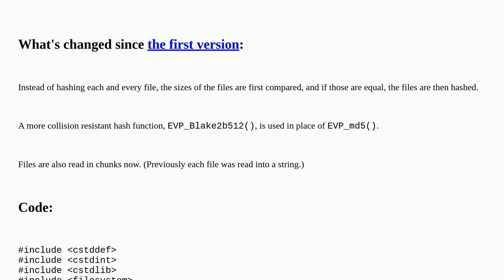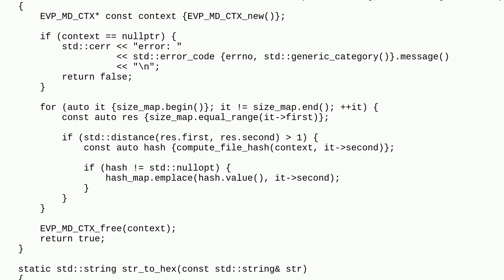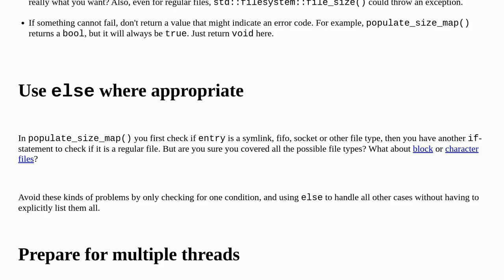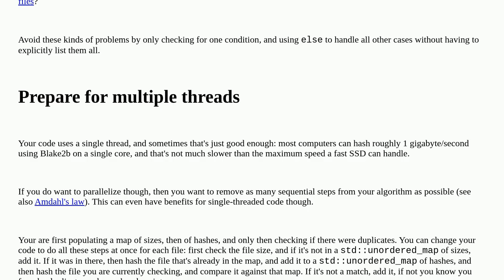Codereview: C++ - Find all duplicate files (follow-up)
C++ - Find all duplicate files (follow-up)

A special thanks goes out to the community

  beginner c++ file-system